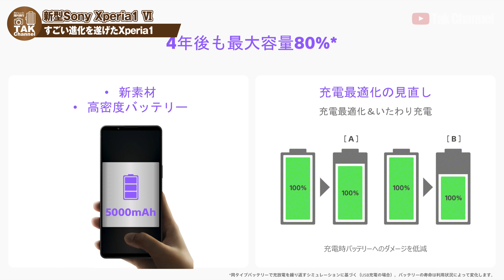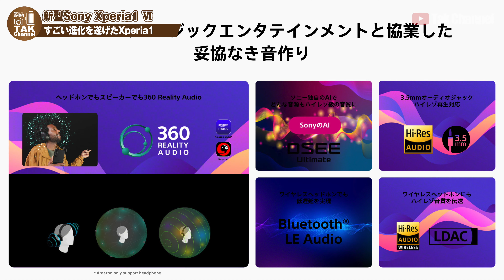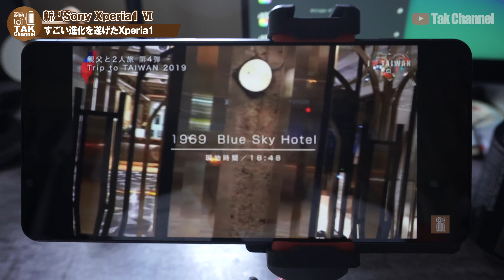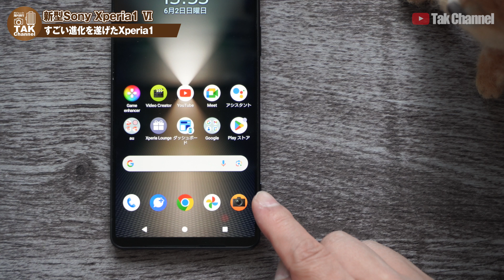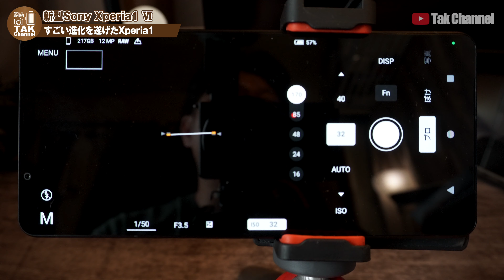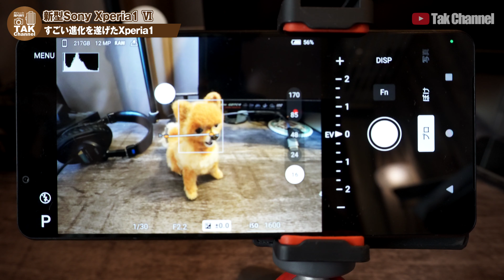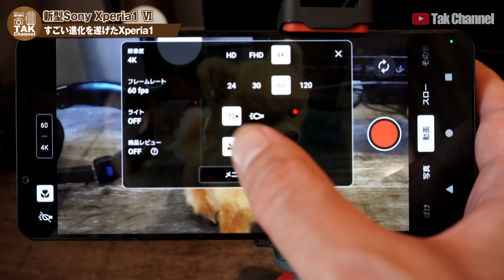最高の進化を遂げた「ソニー Xperia1 Ⅵ」これぞハイエンドモデルのスマホ！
【Sony Xperia1 Ⅵ】

ゲームチャンネル開設

【撮影機材】
カメラ
SONY α7C：
SONY VLOGCAM ZV-E10：

レンズ
SONY SEL20F18G：
SONY SEL2860：
TAMRON 20mm F2.8 Di III OSD M1:2：

音声録音
Sennheiser ショートショットガン型マイクロホン MKE600